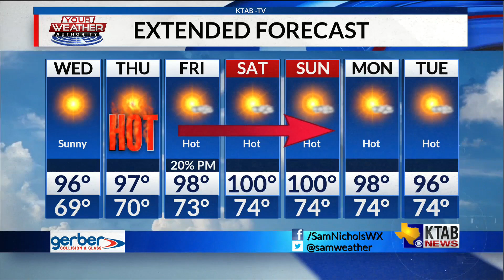Tuesday, August 18, 2020: Continued sunny and dry